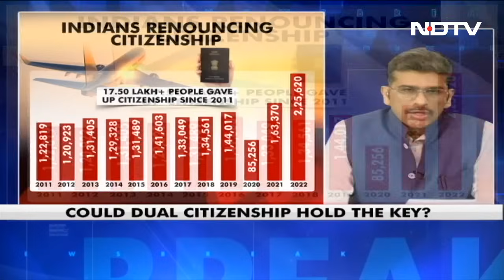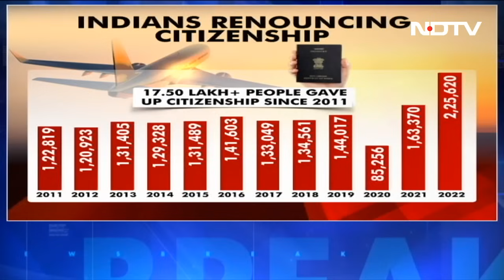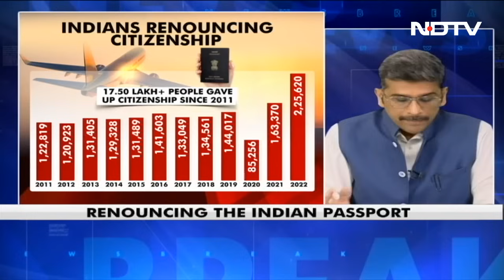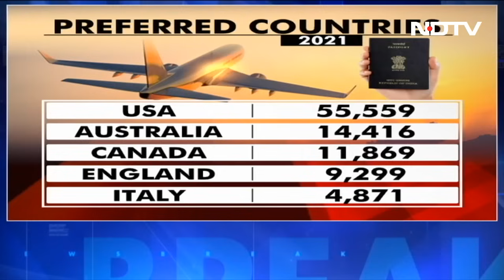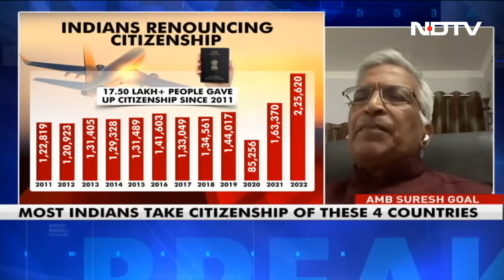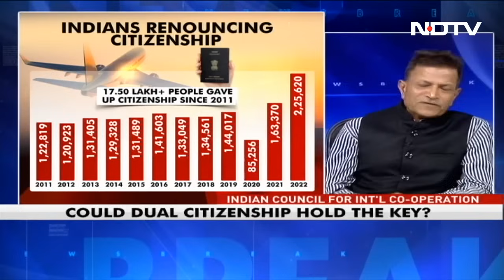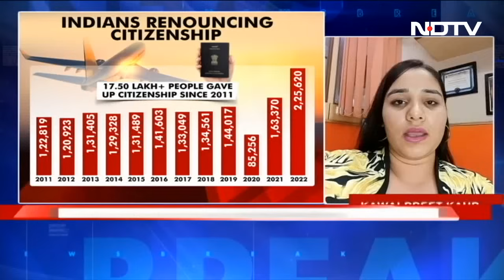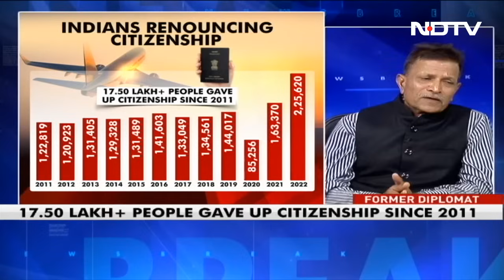Indians Giving Up Citizenship, Explained | Newsbreak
As many as 87,026 Indians renounced their citizenship till June this year, External Affairs Minister S Jaishankar has told parliament. With this, more than 17.50 lakh people have given up their Indian citizenship since 2011, the minister said in a written reply. Which country they go to? And what could be the solution. Everything Explained on NewsBreak.